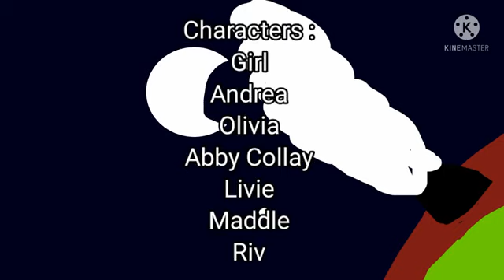SuperBrajk - Intro i Outro PL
Powstał : 29 Października 2014